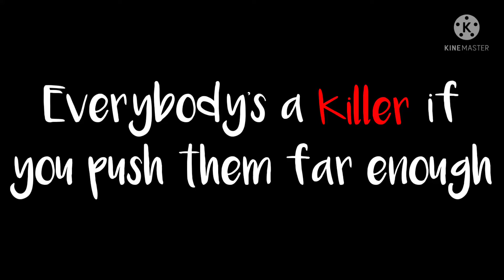Everybody's a killer if you push them far enough TW blood Psycho Emily au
ocs:
Emily she/her
Davan he/him
This is an au of one of my stories. Emily is the main character and has plant powers. In this au she dates most of the characters and ends up killing them because of spoiler.